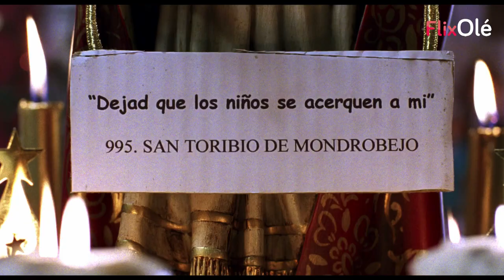Noche de reyes (Miguel Bardem, 2001) [HD] | FlixOlé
Los Reyes Magos ya están trabajando para esta noche repartir regalos a todos los niños.

🎬'Noche de reyes' (Miguel Bardem, 2001)

-Ficha técnica de 'Noche de reyes'-

Título original: Noche de reyes
Género: Comedia
Año: 2001
Duración: 1h 39min
Calificación por edades: No recomendada para menores de 13 años.
Director: Miguel Bardem
Reparto: Joaquín Climent Asensi, Kitty Manver, Elsa Pataky, Melani Olivares, Fele Martínez, Secun de la Rosa, Héctor Alterio, Fernando Tejero

Sinopsis de 'Noche de reyes': Esta comedia loca, delirante y gamberra transcurre en una caótica Noche de Reyes. La feliz familia Cuspineda va a celebrarla cerrando un contrato para salir de su ruinosa situación; pero las circunstancias hacen que se vean envueltos en una de las peores pesadillas de su vida. Para solucionar el embrollo, Ernesto Cuspineda embarca a su familia en una cardíaca carrera contrarreloj que les llevará a enfrentarse a una serie de extraños personajes: unos Reyes Magos un tanto chorizos, unos Papás Noeles un poco lerdos, unos sufridos japoneses, belenes humanos, freaks y algún que otro pringao. Y todo ello intentando mantener la dignidad y el pertinente espíritu navideño en esta frenética Noche de Reyes.